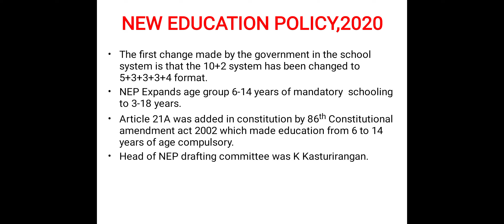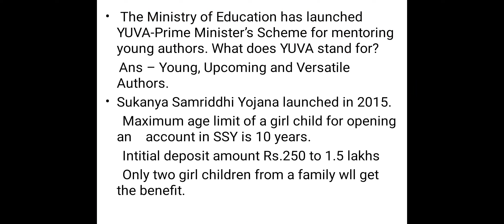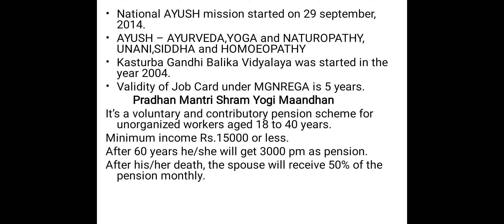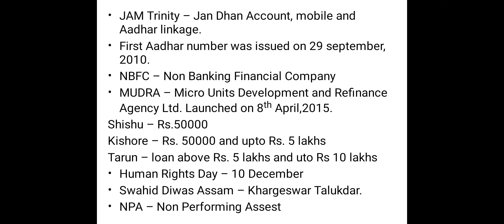BLOCK COORDINATOR EXAM II ASRLM RECRUITMENT 2022-23 ll VERY IMPORTANT MCQs